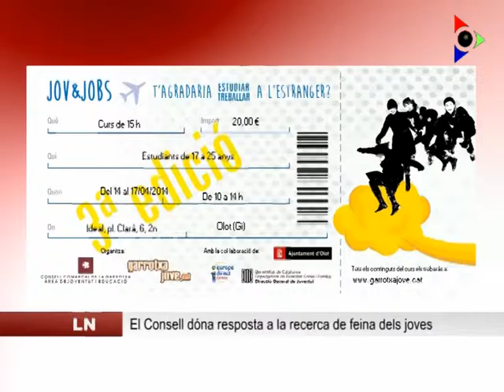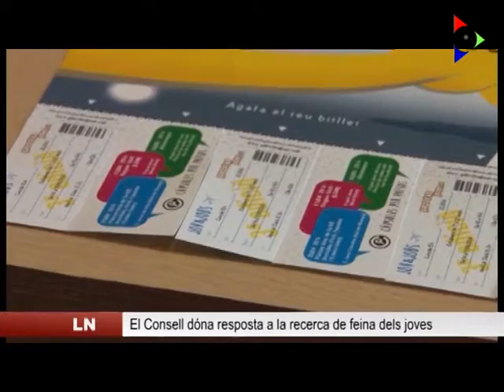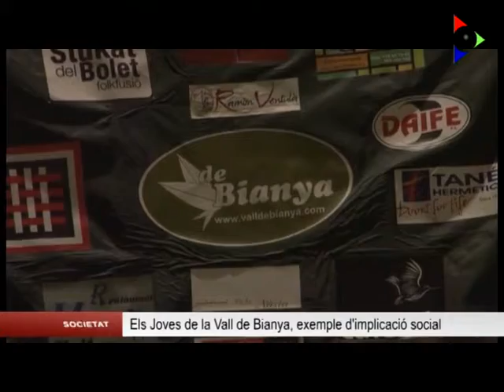Pack Treball Jov&jobs i càpsules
Per respondre a les necessitats dels joves, el servei de Joventut del Consell Comarcal ha posat en marxa dues actuacions: la 3a edició del curs de formació i treball JOV&JOBS i les Càpsules per països. Dues propostes per a la recerca de feina que es faran aquesta primavera 2014 a la comarca.